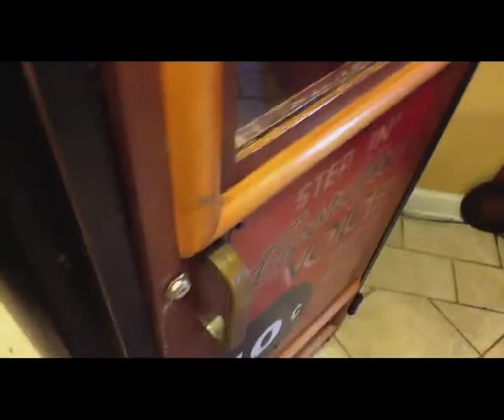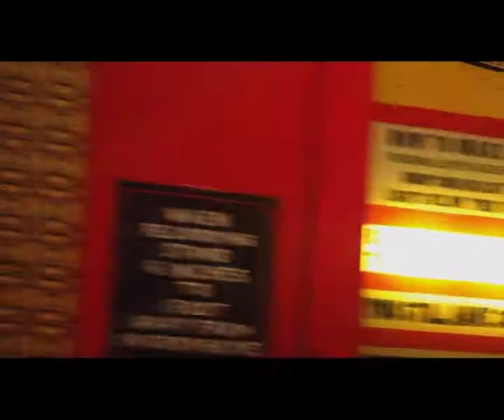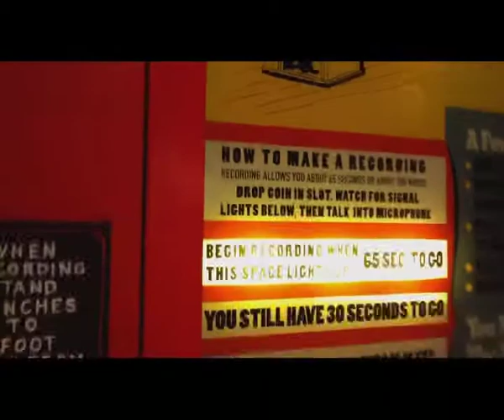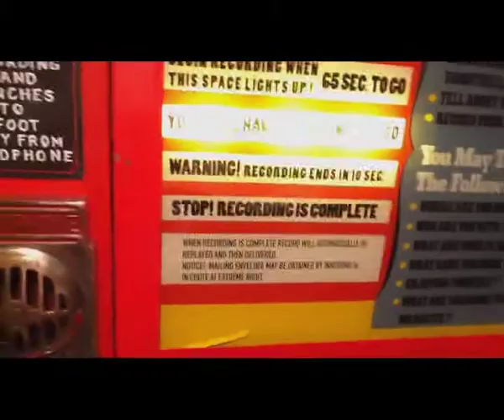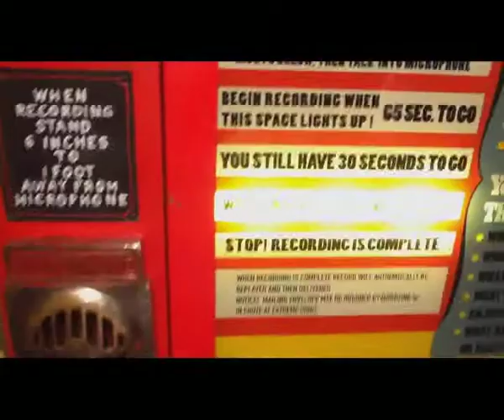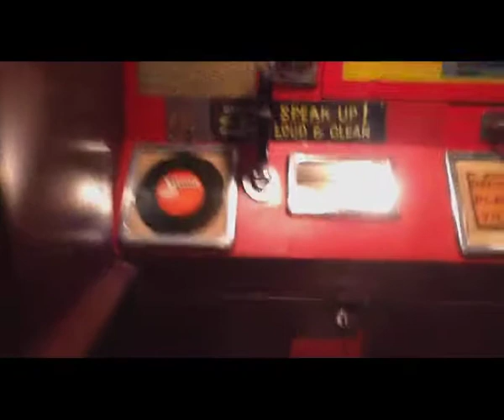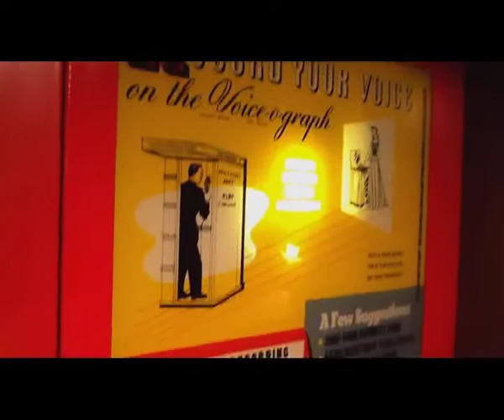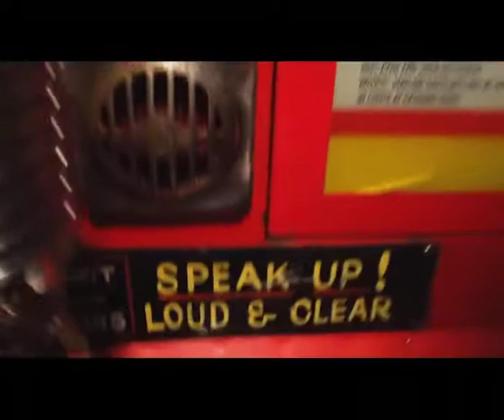1950s VOICE-O-GRAPH Record Booth-Final test Bollman HIFI upgrades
1947 Mutoscope Voice-O-Graph Record Booth Bollman restored upgrades.  If you have an original VOICE-O-GRAPH record BOOTH (in ANY condition) to SELL or restore - I will pay you VERY WELL for it!